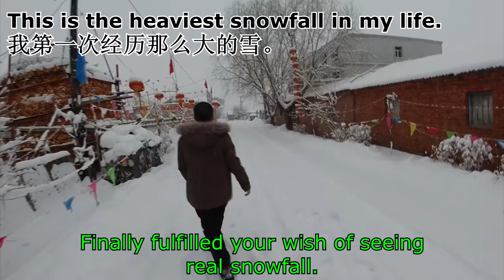Farewell to Zhao Si Residence (赵四客栈) on Wusong Island (雾凇岛), Jilin, China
Today is the last day of my farm stay at Zhao Shi Residence on Wusong Island, so we took a farewell stroll around the farm. I experienced the heaviest snowfall in my life that morning. It was a bitter sweet goodbye to all the nice people at Zhao Shi Residence.